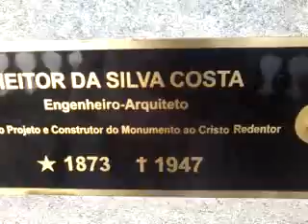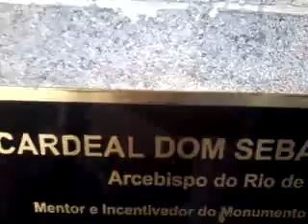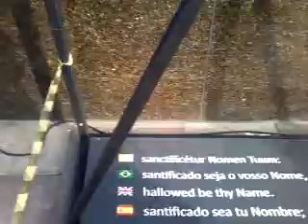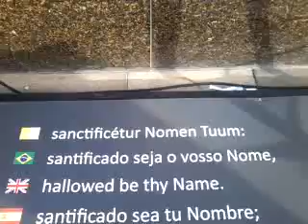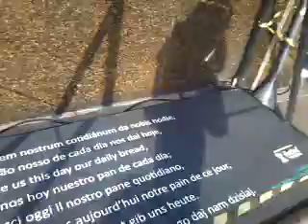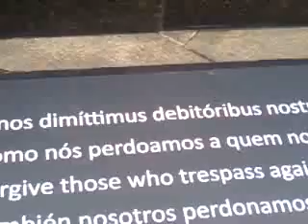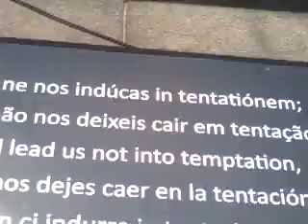CLERIVANIA SALES NA JMJ 2013